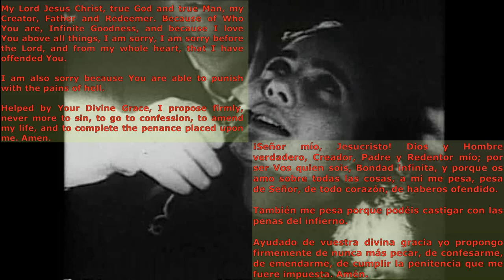Conchita de Garabandal rezando el Acto de Contrición en éxtasis (Sonido Remasterizado)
Este video tiene la grabación de Conchita rezando el acto de contrición, he remasterizado totalmente el audio de este video y por eso tengo los derechos sobre esta obra, contáctame si quires utilizarlo. Muchas gracias y que el Senor te bendiga, y la madre santísima te ayude.